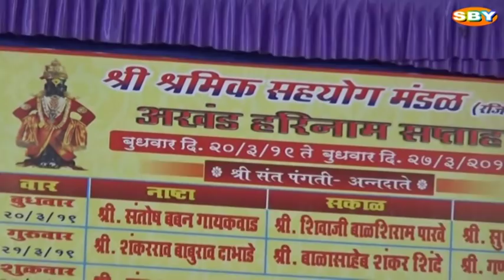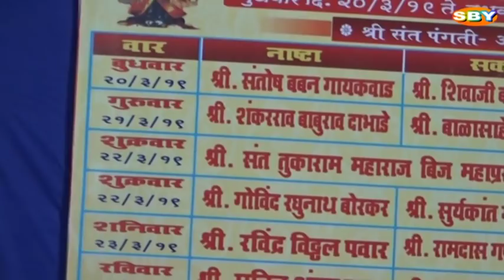BALASAHEB MAHARAJ SHINDE || ह. भ. प. बाळासाहेब महाराज शिंदे || 21032019 || BHAG 2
चला किर्तनाला
चला कीर्तनाला
चला किर्तनाला
चला कीर्तनाला

BALASAHEB MAHARAJ SHINDE || ह. भ. प. बाळासाहेब महाराज शिंदे

SHARMIK SAHYOG MANDAL AANI SHIVPREMI MITRA MANDAL TURBHE SECTOR 20 YETHE AKHAND HARINAM SAPTAH AAYOJIT KARNYT AALA TETHE
BALASAHEB MAHARAJ SHINDE YANCHE KIRTAN ZALAY